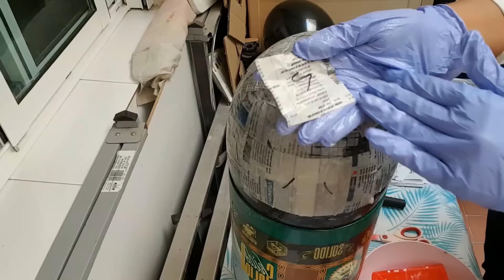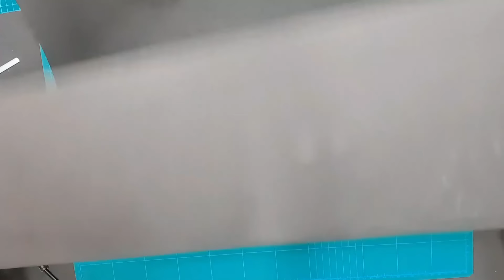💀Como Hacer Sombrero de Catrina Fácil y Económico DIY- Una Nube de Sueños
¡Hola!, continuamos con los tutoriales de Día de Muertos y Halloween y hoy vamos hacer un sombrero de catrina fácil y económico que seguro te va hacer lucir espectacular.
PARA HACER EL PRIMER PASO, *SI TUVIERAS UN SOMBRERO DE ALA ANCHA, NO NECESITARÍAS HACERLO* SI NÓ IRÍAS DIRECTAMENTE AL MOMENTO DE ENVOLVER Y DECORAR EL SOMBRERO.
AHORA SI NO TIENES SOMBRERO NECESITARÍAS PARA HACER LA BASE DE ÉSTE LO SIGUIENTE :
-1 Globo de 20 cm de diámetro (Importante es que al inflarlo veas que la parte mas ancha del sombrero entre en tu cabeza)
-Papel periódico (con ellos cortarás cuadritos de papel y si quieres lo puedas en numerar como lo hice yo, éste paso es opcional, recuerda pegar los papelitos por la parte mas ancha del globo *NO POR LA BOQUILLA*
-Cola Blanco diluida en agua o puedes hacer el engrudo con harina de trigo y agua al fuego para pegar como tradicional hacen las artesanas piñateras)
-2 Piezas de Foamy o Goma  Eva Negro para hacer ala del sombrero
-Alambre fino que puedas moldear con tus manitas
-Pintura Negra
-Pincel
-Pinza para cortar alambre
-Tijeras
-Silicona caliente
-Cuter
-Cinta métrica
PARA DECORAR SOMBRERO
-2 Rollos de Papel Crespón Negro de 2 m. por 50 cm (para cubrir el sombrero)
-Papel Crespón Morado(cortarás una tira de 8 por 90 cm para hacer la tira que pondrás sobre la tira de foamy negro que pegamos arriba del sombrero)
-Foamy o Goma Eva Negro 1 tira de 4 cm de ancho para tapar fondo de copa de sombrero y otra tira de 2,5 cm para tapar la unión del papel crespón por arriba.
RECUERDA QUE SI TE QUEDA GRANDE LA COPA DEL SOMBRERO PUEDES AJUSTARLO PEGANDO TIRAS DE FOAMI POR DENTRO DE ÉSTE PARA AJUSTARLO A TU CABEZA
PARA HACER TIRA DECORATIVA DE SILUETA DE CALAVERA
-1 Rollo de Papel Crespón Negro para sacar tus tiras de 10 por 11 cm (si tu rollo viene plegado como los míos recuerda que son de 2 m por 50 cm de ancho, lo cortarías sin desenrollar, pero si no lo plegarías a 10 por 11 cm al ancho que dé tu papel, éste es para pegar las siluetas de calavera)
-Cartulina Blanca un cuadro de 8 por 9 cm. para hacer molde de calavera de 7 por 7 cm.
-Papel Seda o China Morado cortarás cuadros de 8 por 9 cm varias piezas, para hacer siluetas de calavera.
-Pegamento blanco escolar
-Pincel
PARA HACER MOÑO DE SOMBRERO
-2 Piezas de papel Crespón de 38 por 49 cm
-Cinta o hilo para amarrar
-1 Tira de Foamy o Goma Eva Negra de 3 cm de ancho por 4 cm de largo para pegar en el centro del moño.
-Tul Negro  de 84 por 35 cm que atarás por un extremo con cinta para pegar abajo del moño( éste lo puedes pegar alrededor del sombrero y quedaría mas vistoso)
PARA DECORAR TU SOMBRERO COMO ÚLTIMO PASO
-2 Plumas Grandes
-Flores
-Calavera de corcho o hielo seco si lo consigues se vería muy bien pero si nó con las plumas y flores grande en el color de tu elección lo tendrías ;)

unanubedesuenos